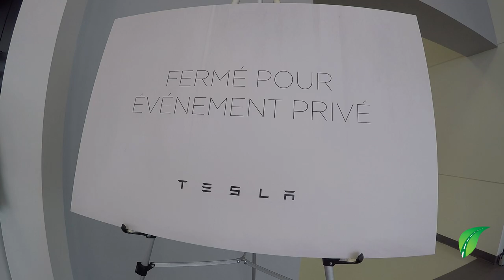Entrevue complète avec Pierre Michaud de l'émission RPM à la journée spéciale Tesla Model X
Le mardi 8 mars, Tesla a invité des clients à un événement spécial chez son concessionnaire de Montréal. Les gens qui avaient fait une réservation pour un Model X pouvaient enfin configurer leur achat et passer leur commande. Parmi les invités, Pierre Michaud, l'animateur et producteur de l'émission RPM qui a annoncé il y a quelques jours qu'il passait à la voiture électrique avec l'achat d'un Model X.